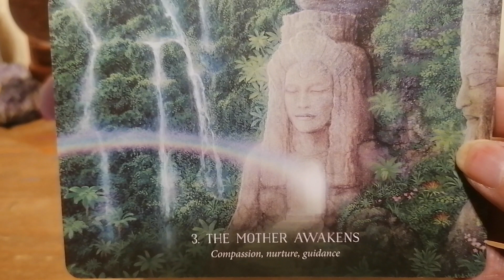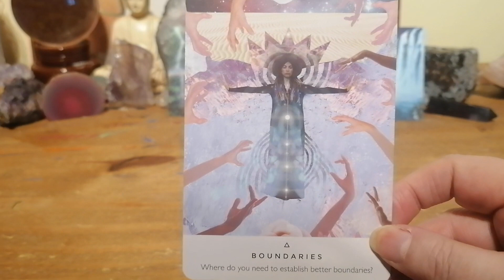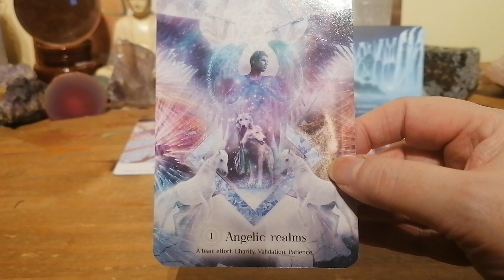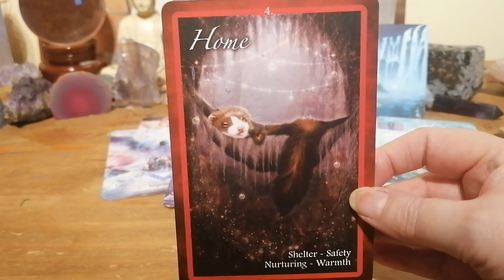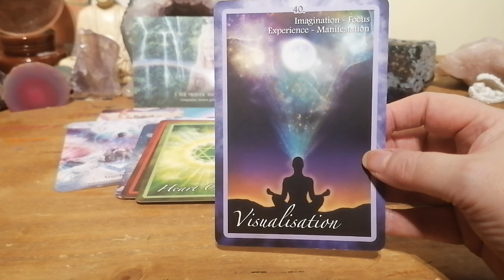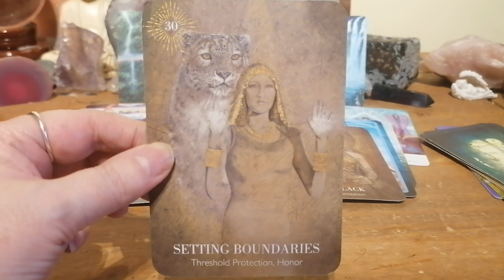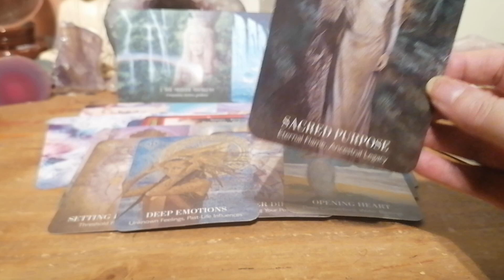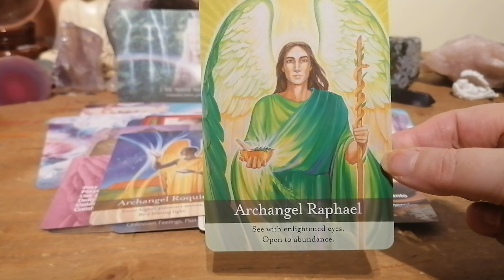ASCENSION UPDATE 🙏🙏🕊️🕊️❤️❤️🌈🌈🌟🌟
ASCENSION UPDATE FOR THE COLLECTIVE

ENTERTAINMENT ONLY
BLESSINGS